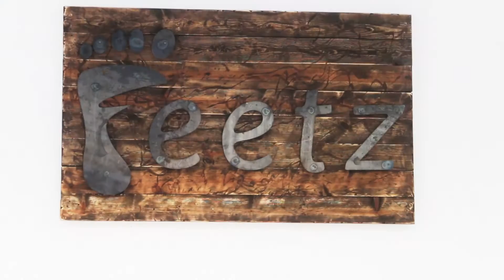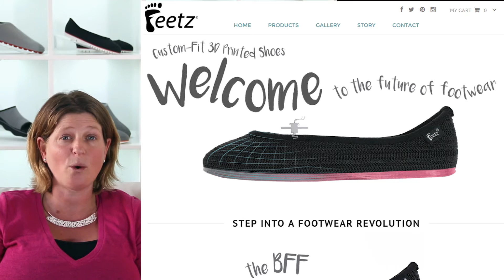Interview with Lucy Beard Founder & Chief Cobbler for Feetz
A case study in Mass Customization with 3D printers